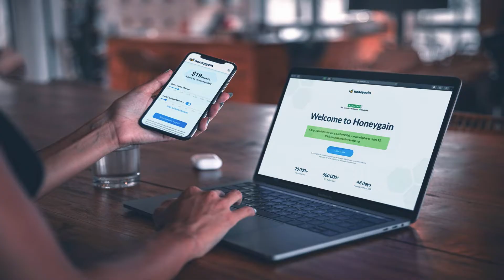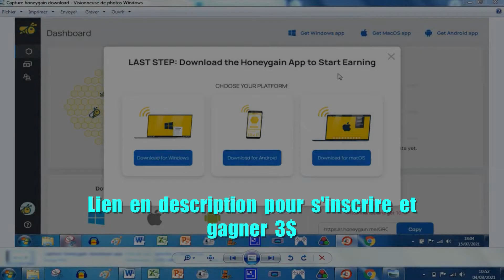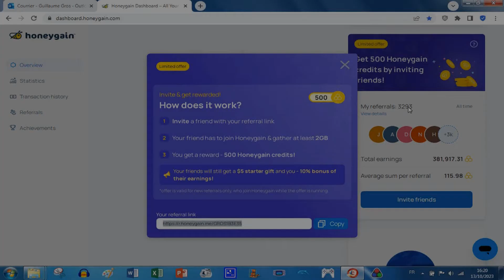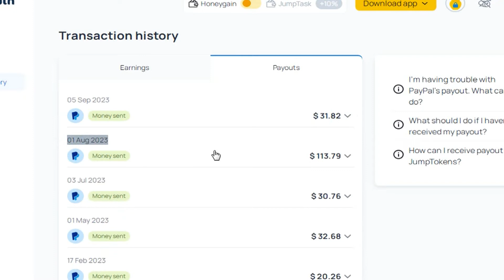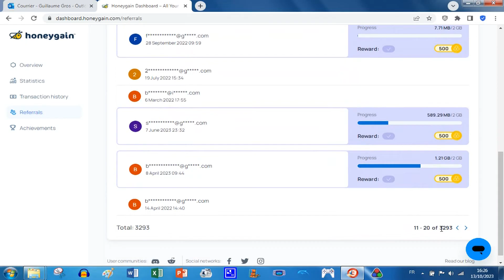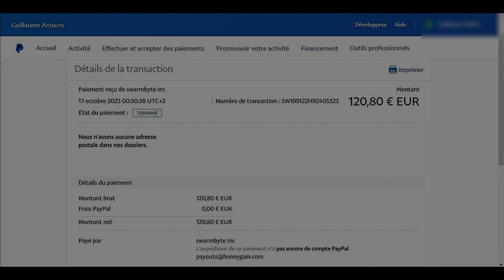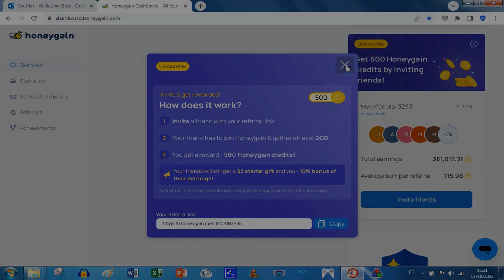GAGNER DE L’ARGENT PASSIF AVEC SA CONNEXION INTERNET - OFFRE BONUS PARRAINAGE (HONEYGAIN PARTIE 4/4)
Gagner de l’argent passif avec sa connexion Internet. Cette vidéo sur Honeygain est la partie 4 sur 4 où je vous montre une offre bonus limitée avec le système de parrainage d’Honeygain, qui peut vous faire gagner 500 crédits (soit 0,50€) par filleuls s’ils partagent plus de 2Go de connexion Internet en s’inscrivant avec votre lien de parrainage. Dans la 1ère vidéo tutoriel sur Honeygain, nous avions vu comment gagner de l’argent passivement, facilement et gratuitement sans rien faire, juste en partageant et en laissant tourner votre connexion Internet afin de mettre à disposition votre bande passante inutilisée pour des entreprises. Vous pourrez alors, l’échanger contre une rémunération et ainsi transférer l’argent gagné avec Honeygain sur votre compte Paypal après avoir dépassé un seuil de paiement de 20$. Aujourd’hui on voit exactement dans cette vidéo comment marche l’offre bonus à durée limitée d’Honeygain qui peut vous rapporter 500 crédits (soit 0,50€) par filleuls s’ils partagent plus de 2Go de connexion Internet en s’inscrivant avec votre lien de parrainage et on voit si l’on peut bien transférer l’argent gagné sur son compte Paypal grâce à cette offre bonus du moment à durée limitée.

*S’inscrire sur HoneyGain et gagner 3$ (gagner de l’argent avec sa connexion Internet) :*

SOMMAIRE

00:00 - Introduction
00:35 - Honeygain comment ça marche (petit rappel) ?
01:39 - Quelles sont les possibilités de gain avec Honeygain ?
02:09 - Comment marche le système de parrainage d’Honeygain ?
02:44 - L’offre bonus limitée d’Honeygain pour gagner 500 crédits par filleuls
03:23 - Mes transactions précédentes
03:51 - Comment réclamer la récompense de l’offre limitée de 500 crédits bonus par filleuls ?
05:17 - Mes gains après avoir réclamé la récompense de l’offre bonus
06:13 - Conclusion

QUELQUES LOGICIELS UTILES

MON MATÉRIEL

SOUS-TITRES DISPONIBLES !